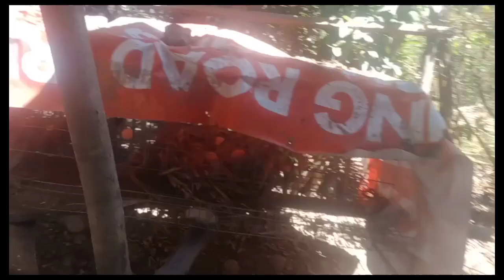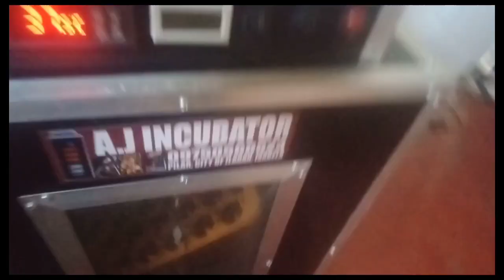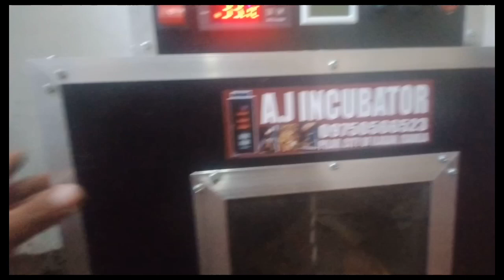HARVEST TAYO NG FERTILE EGG AT MAGSALANG TAYO SA INCUBATOR/ DAMING ITLOG IN JUST 6 DAYS